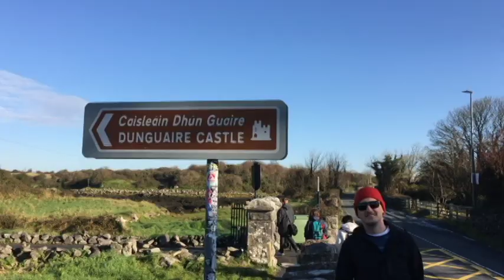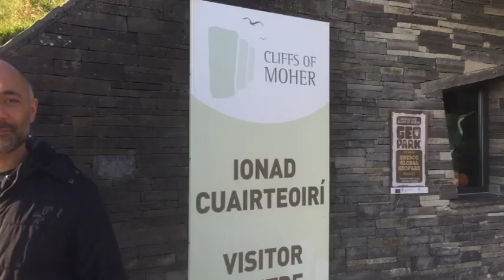Cliffs of Moher - Marcelo Freitas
Tour to the Cliffs of Moher - Ireland - 2019